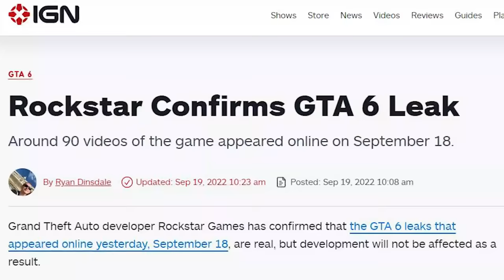GTA 5 but my Tow Truck got a CURSE on it!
I found a CURSED Tow Truck in GTA 5! While searching for my friend Bob, who was kidnapped earlier by a rival towing company, I came across one of their trucks which I decided to steal! But it turns out, the Tow Truck has a curse on it which I activated as soon as I got into it. Now I have to find Bob while trying to escape from the evil curse!

Grand Theft Auto V is an action-adventure game and on my YouTube Channel, I play with GTA 5 mods and create story-driven videos featuring all kinds of funny characters!

If this video gets 4,000 likes, I'll do another GTA 5 cursed cars video! And let me know if you have ideas for other GTA 5 funny moments videos!